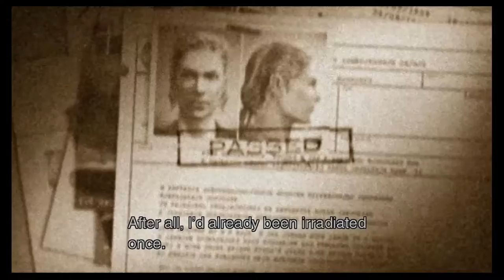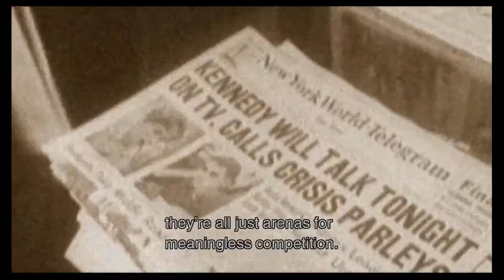Metal Gear Solid 3: Snake Eater Walkthrough Part 20 "Life's End, Isn't It Beautiful?"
Metal Gear Solid 3: Snake Eater Gameplay Walkthrough Part 20 includes Snake confronting The Boss and escaping with Eva on the plane.

This walkthrough for Metal Gear Solid 3: Snake Eater on the PS2 and PS3 will include the Full Game, Main Campaign, Cutscenes, Gameplay and Ending.

Metal Gear Solid 3: Snake Eater is an action-adventure stealth video game produced by Konami Computer Entertainment Japan for the PlayStation 2. It was released in late 2004 in North America and Japan, then in early 2005 in Europe and Australia. It was the fifth Metal Gear game written and directed by Hideo Kojima and serves as a prequel to the entire Metal Gear series. An expanded edition, titled Metal Gear Solid 3: Subsistence, was released in Japan in late 2005, then in North America, Europe and Australia in 2006.

Set in 1964 (thirty one years before the events of the original Metal Gear), the story centers on the FOX operative codenamed Naked Snake as he attempts to rescue a Russian rocket scientist by the name of Nikolai Stepanovich Sokolov, sabotage an experimental superweapon, and assassinate his defected former boss. While previous games were set in a primarily urban environment, Snake Eater adopts a 1960s Soviet jungle setting with the high tech, near-future trappings of previous Metal Gear Solid games being replaced with the wilderness. While the environment has changed, the game's focus remains on stealth and infiltration, while retaining the series' self-referential, fourth-wall-breaking sense of humor. The story of Snake Eater is told through numerous cutscenes and radio conversations.